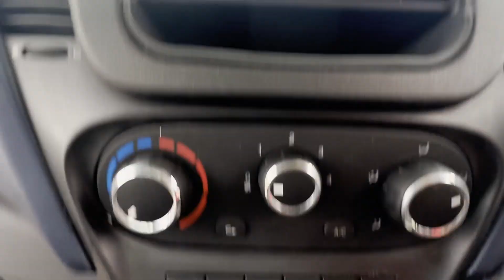GK68HWJ - 2018 IVECO DAILY 70C18 AUTO RECOVERY TRUCK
Model: 68 PLATE IVECO DAILY 70C18 AUTO 22 FOOT BRAND NEW ALLOY RECOVERY BODY NEVER USED
Body: White - Recovery
Mileage: 134817
Engine: 3000cc F1CGL411B-E
Transmission:  - RWD
Mechanical Summary: 🟢 Starts perfect. Runs perfect. Gearbox, drivetrain, transmission perfect. Pulls in every gear. No warning lights on the dash.😀
Condition Summary: Bodywork is extremely clean and tidy. Interior is very clean. Rear load area is extremely clean and tidy.Very well looked after van. First to see will definitely buy.
Features: 1 Former Keeper, Electric Windows, A/C, 2 Keys, Brand new 22ft recovery body and alloy ramps, brand new winch, this is a professional Body not home-made never been used😀
HPI: Clear